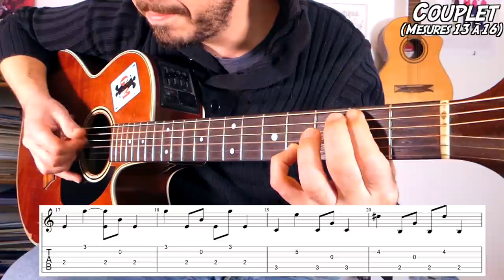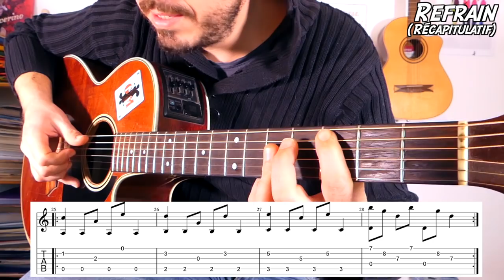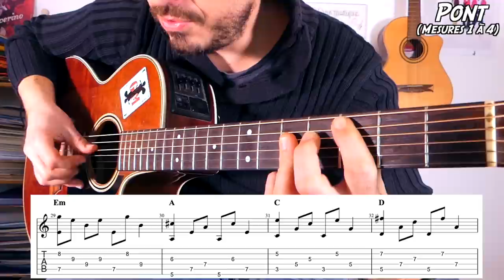RED HOT CHILI PEPPERS (Road Trippin') - COVER et TUTO Guitare FEAT. Seb&Lolo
✨How to play Road Trippin' with TABS, Red Hot Chili Peppers RHCP acoustic lesson, tutorial ballad rock unplugged - Difficulté : 4/10
👂Ecoutez donc la reprise du morceau Drive d'Incubus par nos invités du jour Sebastien Muratet & Laurent Bernard

➡️ Pour aller plus loin dans votre apprentissage musical, n'hésitez pas à découvrir ma gamme de packs payants téléchargeables
➡️Si vous souhaitez soutenir mon travail via un don, je vous donne rendez-vous sur la page d'accueil de mon

🎶 Les tablatures incrustées dans la vidéo sont éditées sous Guitar Pro7 (fichiers .gpx)
👉 Pour tester ou acheter le programme c'est ici que ça se passe

🎹 Amis PIANISTES, je vous invite à découvrir la playlist complète de tous mes tutos gratuits en cliquant

Chapitrage :
0:00 : Cover début
1:08 : Présentation
1:57 : INTRO
5:52 : COUPLETS
9:52 : REFRAIN
13:02 : PONT
21:29 : Epilogue

Portez-vous bien et à très vite pour un prochain tuto :)